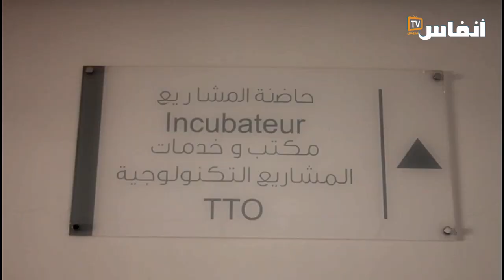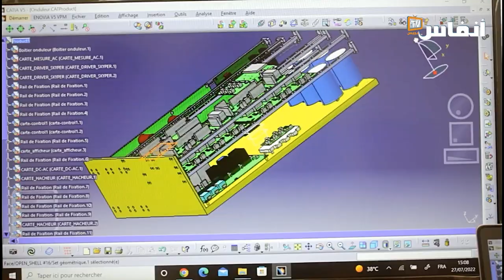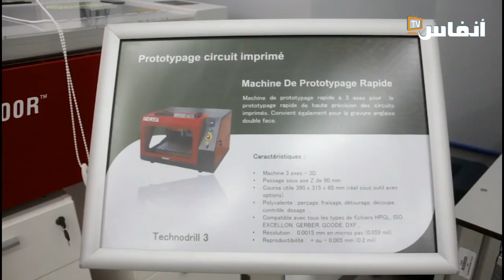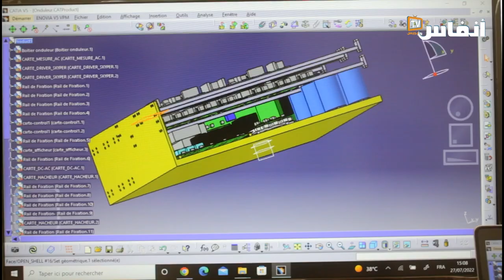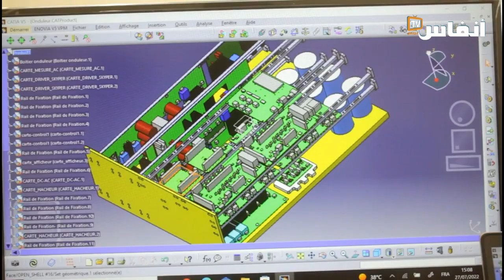منجزات ومهام مركز الإبتكار بجامعة الحسن الأول بسطات